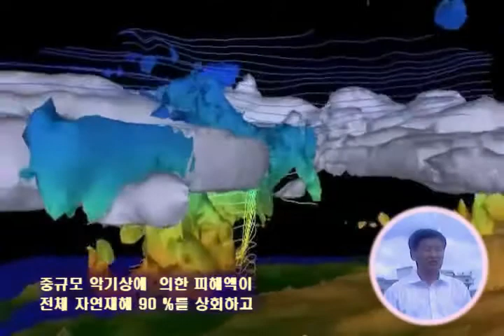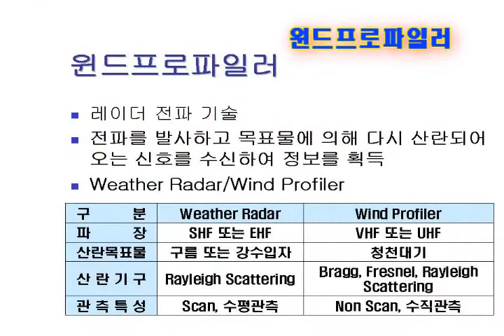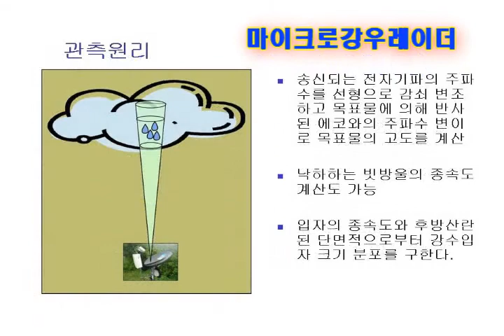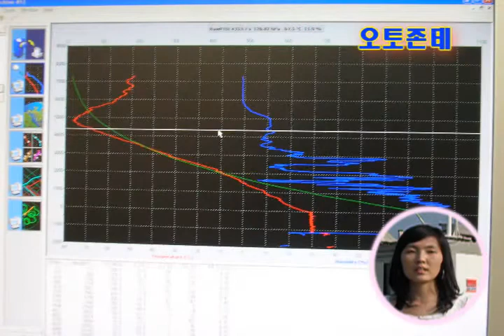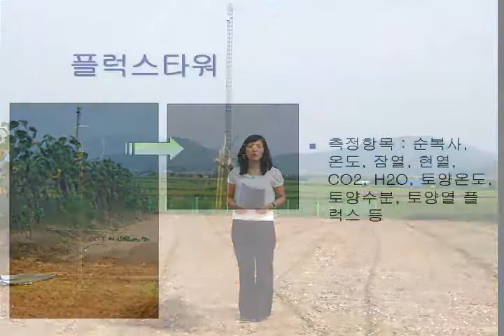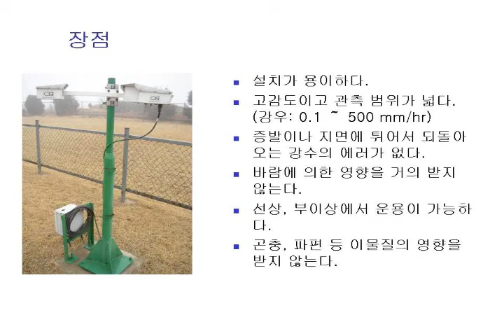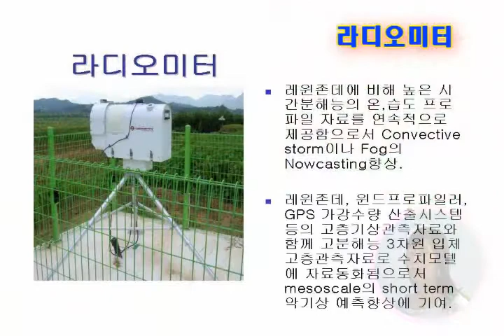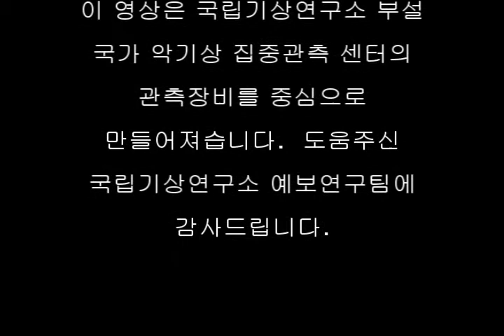최첨단 악기상 관측장비 소개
윈드 프로 파일러는 전파를 연직고도 15㎞까지 연속적으로 대기의 바람을 관측하는 장비입니다. 마이크로 레인 레이더는 연직고도 6㎞까지 공기 중의 수증기 함량과 입자 크기, 낙하 속도 등 강우의 연직구조를 관측하는 장비입니다. 라디오존데는 대기 상층을 관측하는 가장 중요한 도구로서 대기 상층의 관측 기준이 되고 있습니다. 라디오미터는 라디오존데와 같은 정확도로 지속적인 대기 온도와 습도를 10㎞ 고도까지 관측할 수 있습니다. 해남국가악기상센터에 설치된 윈드프로파일러, 광학강도강우계와 함께 라디오미터를 상시 관측 장비로 설치함으로써 비구름의 모습을 측정할 수 있으며 이는 수치 모형의 자료 동화 및 결과의 타당성 검사의 유용한 자료로 쓰이게 됩니다.